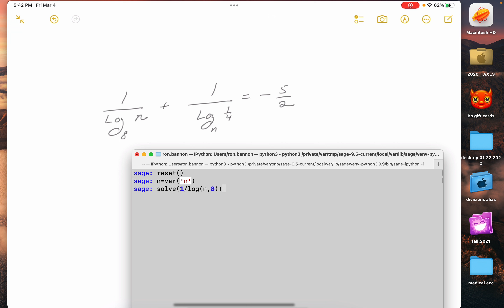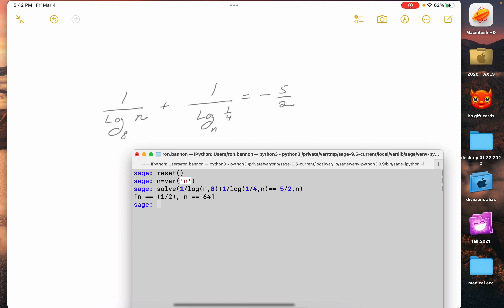teaser 15 sage